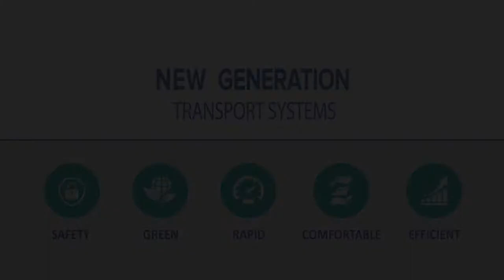SkyWay Presentation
The solutions incorporated in the basis of SkyWay string transport systems have a global transformative potential aimed at creating the foundation for safe and harmonious development of civilization in the long term.

Why to invest in SkyWay:

☞ lifelong dividends
☞ intellectual property